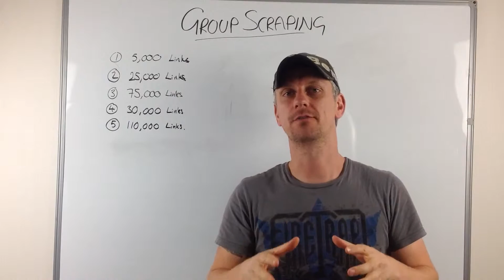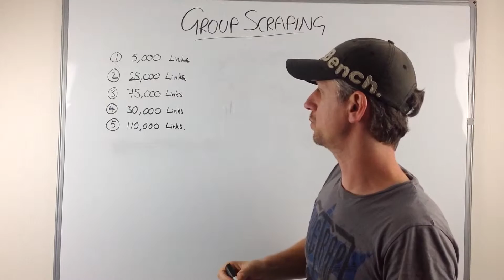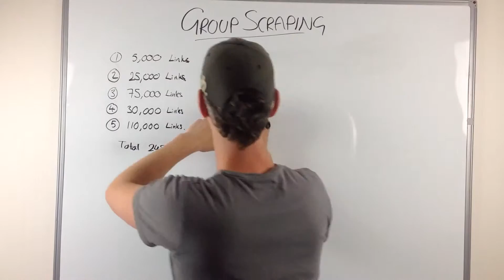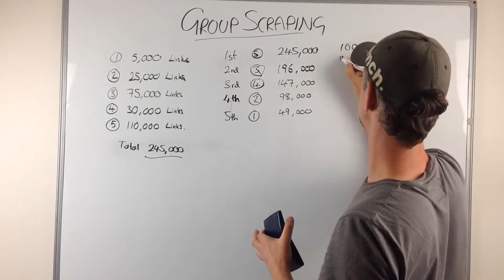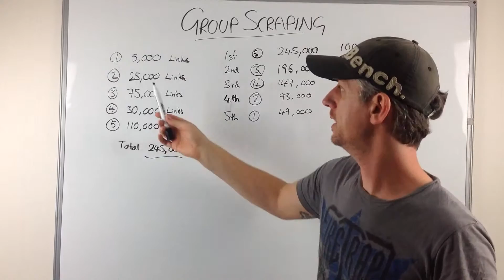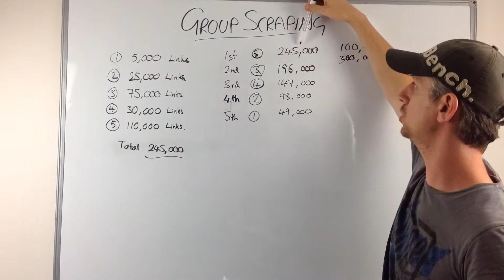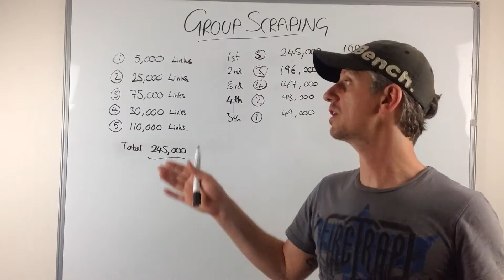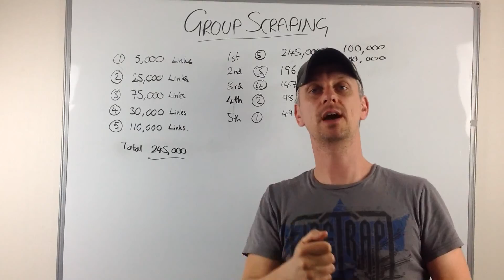GSA SER How To Build A Verified Lists | Group Scraping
Leverage your verified GSA SER list of targets by using GroupScraping.com

Simple but unique concept enables you to grow your verified list faster than anything you have seen before, i'm talking in the millions.

Fill in this form to request to take part in this unique opportunity..